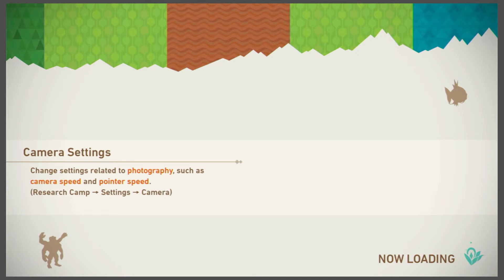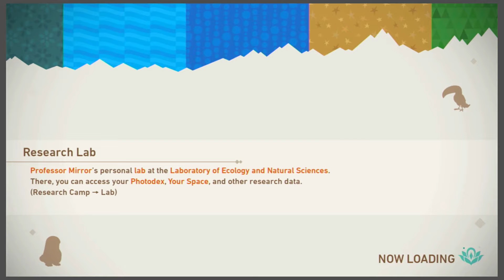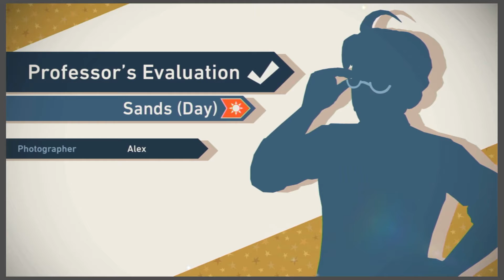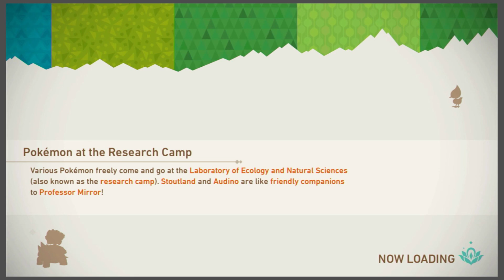New Islands | New Pokémon Snap #3 [Switch]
Let's Snap some Pokemon!

New Pokemon Snap is a direct sequel to the 1999 game Pokemon Snap. It's a first-person shooter simulation game with rail shooter photographic gameplay mechanics, aimed at taking photographs of Pokemon in different maps and trails.